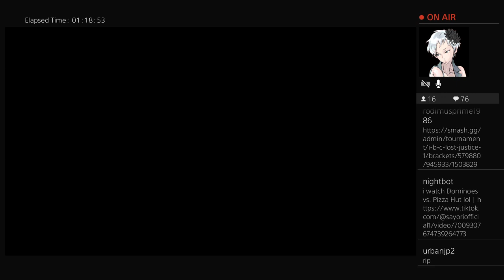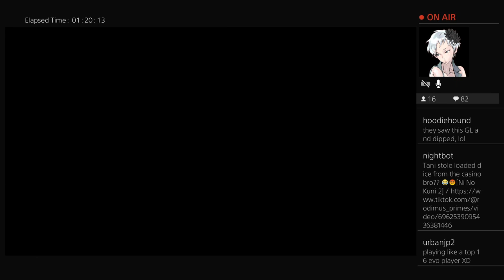🦃Event | Iacon: Lost Injustice® feat. Cheshire, Huang Phoenix, Hoodie Hound, UrbanJP & iGothxm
11/21/2021 Thanksgiving Multiverse Event. PSN prizepool contested. co-hosted with ASCARYBAT [batbosing]🦇

0:00 = bracket set / discord rollcall
4:00 = Cheshire™ reference to Young Justice
5:46 = Rodimus™ vs. HuangPhoenix
11:50 = iGothxm™ vs. Hoodie Hound
26:49 = Lostoast4 vs. Urban JP_
35:22 = HuangPhoenix vs. iGothxm™
46:52 = setting up WFs now🔴